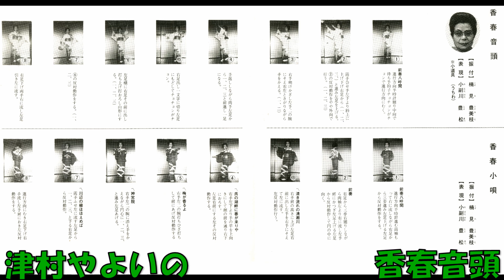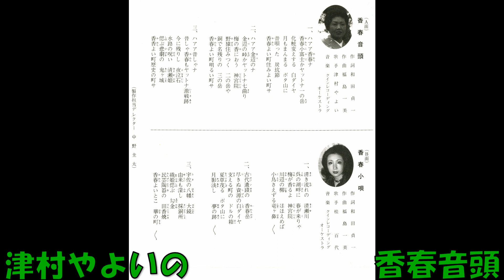津村やよいの 香春音頭 (かわらおんど)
香春町商工会推薦　和田貞市作詞 福島一美作曲 津村やよい クインレコーディングオ－ケストラ　QSP－1004     委託盤　クインレコード　1978年7月発売。